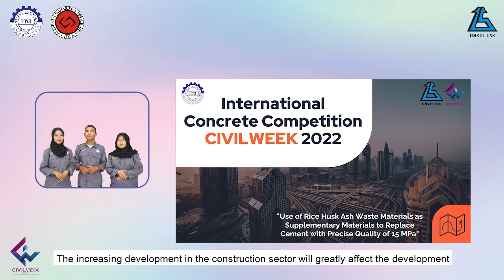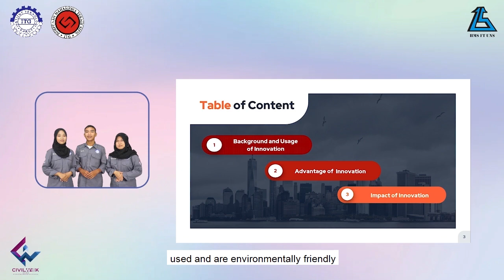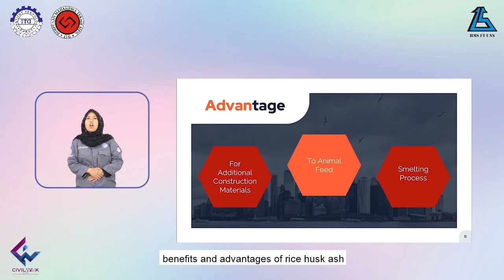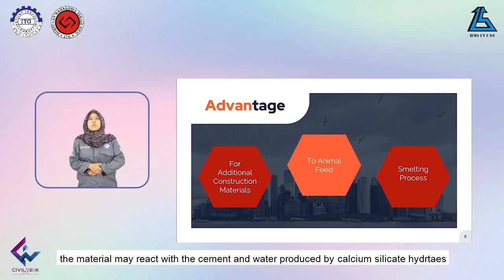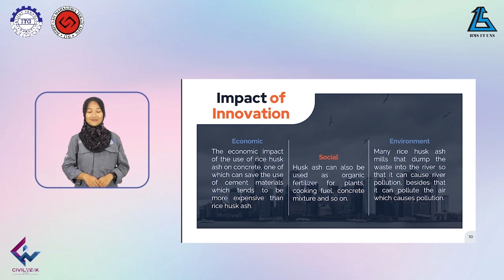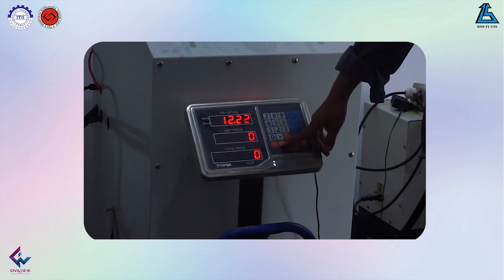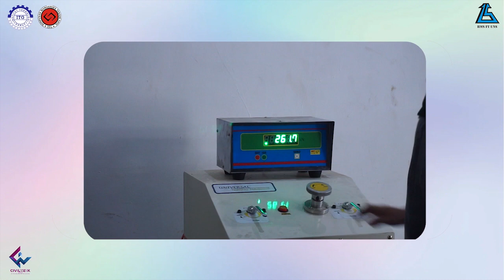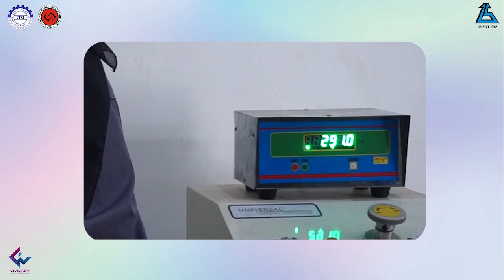ICC Civilweek 2022 - Institut Teknologi Garut – HIMASIP ITG-C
“Use of Rice Husk Ash Waste Materials as Supplementary Materials to Replace Cement with Precise Quality of 15 MPa”
By HIMASIP ITG-C, Institut Teknologi Garut
Support HIMASIP ITG-C team to become the favorite winner in International Concrete Competition 2022 by clicking the like button.

More info!!
•Line : @yqf3988w